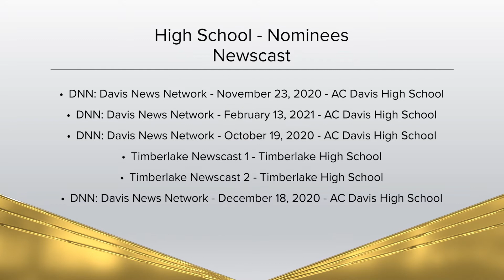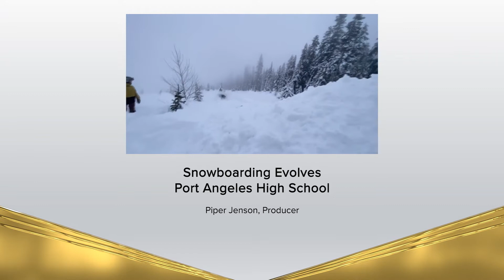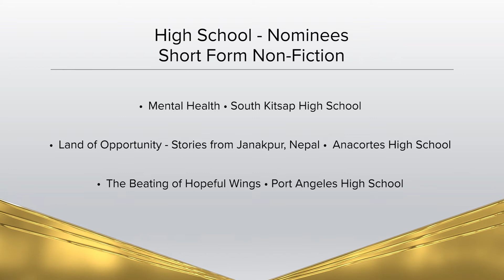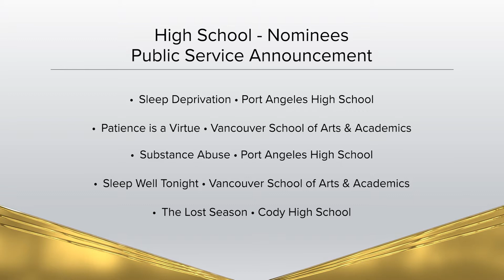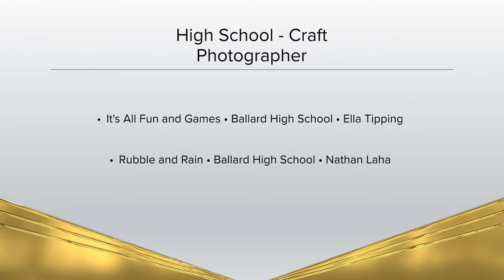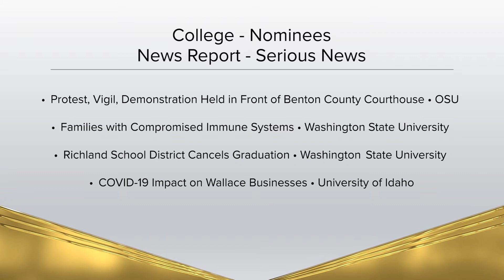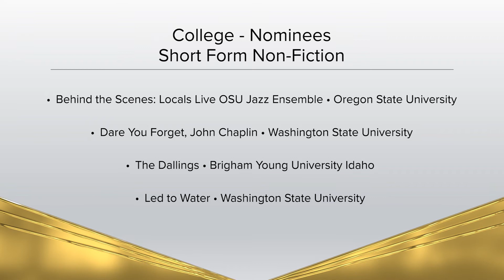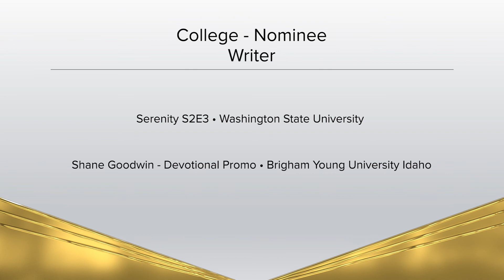2021 NATAS NW STUDENT AWARDS